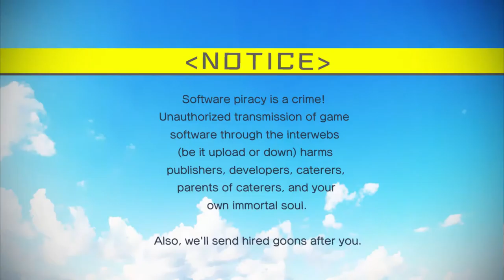How did I not notice that?? Akiba's Trip Undead and Undressed #11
Like all great things, this game must come to an end at some point. I'm not going to spoil the ending in the description here, I shall warn you to prepare for the raw emotion at the end though, as it's quite emotionally powerful. As always, enjoy the game as I do, and don't take my gameplay seriously, as I know I suck at combat games.